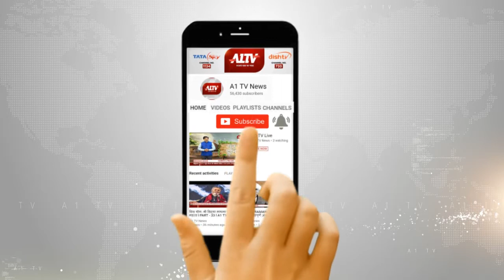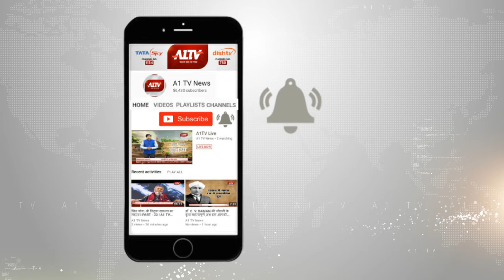मांडलगढ़ : भीलवाड़ा लोकसभा कांग्रेस प्रत्याशी रामपाल शर्मा ने ली बैठक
मांडलगढ़ : भीलवाड़ा लोकसभा कांग्रेस प्रत्याशी रामपाल शर्मा ने ली बैठक, कार्यकर्ताओं को एकजुट होकर मतदान करने पर दिया जोर